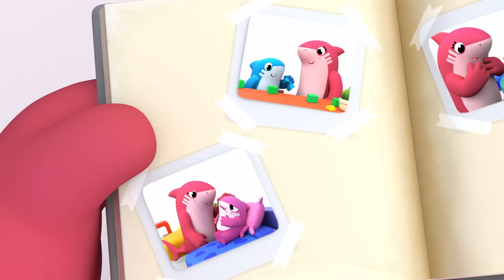CANÇÃO COM DICAS DE SEGURANÇA: BABY SHARK anda de patinete! | Bons hábitos para crianças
Os Baby sharks aprendem a andar de patinete no parque com segurança.

Bem-vindo ao Shark Nursery Channel!
Em seus primeiros anos, todo Tubarão Bebê deve aprender os costumes de sua espécie: os hábitos e peculiaridades dos tubarões ... algo que garantirá sua sobrevivência e desenvolvimento no mundo de hoje!
E não há lugar melhor para isso do que o SHARK NURSERY, onde nossos tubarões vão descobrir o mundo ao seu redor, e tudo o que ele tem a oferecer pela primeira vez.
Nossos bebês tubarões realizarão diferentes atividades durante o dia; cantar e dançar, divertir-se no quintal, brincar de pirata no barco-árvore, vestir-se, dar asas à imaginação, brincar e aprender novas formas e cores ...
Acompanhe White, Pingu, Hammer, Saw, Tigress, Whale-T em suas aventuras, ajudando as crianças a explorar, descobrir, brincar e interagir pelo caminho ... enfim, IMAGINAR.